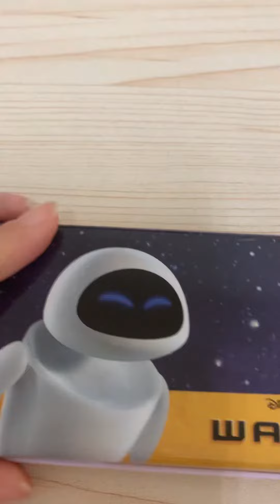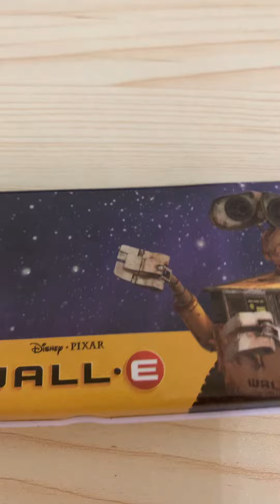鉛筆盒裡的貼紙